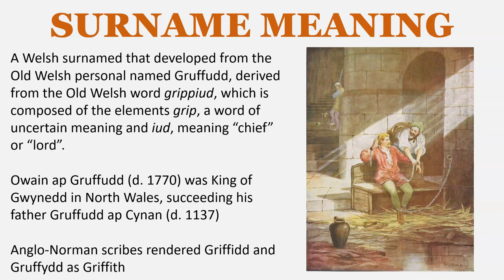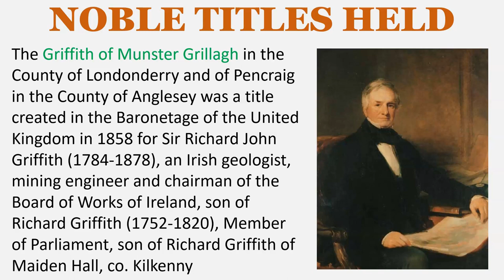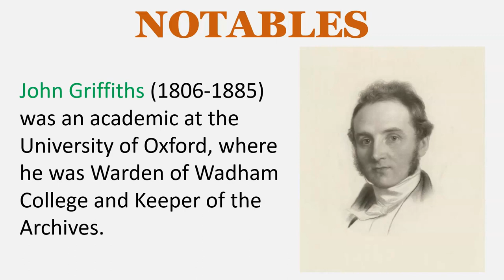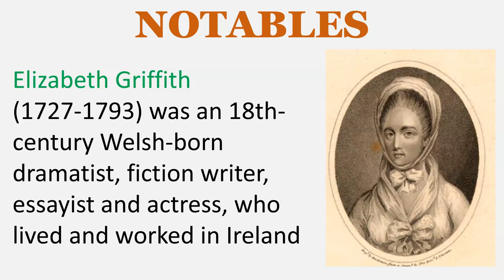Griffith Surname History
SURNAME MEANING
A Welsh surnamed that developed from the Old Welsh personal named Gruffudd, derived from the Old Welsh word grippiud, which is composed of the elements grip, a word of uncertain meaning and iud, meaning “chief” or “lord”.

Owain ap Gruffudd (d. 1770) was King of Gwynedd in North Wales, succeeding his father Gruffudd ap Cynan (d. 1137).

Anglo-Norman scribes rendered Griffidd and Gruffydd as Griffith.

NOBLE TITLES
The Griffith Baronetcy of Burton Agnes in the County of York, was created in the Baronetage of England in 1627 for Sir Henry Griffith, Justice of the Peace and High Sheriff of Staffordshire, son of Walter Griffith. The title became extinct on the death of his son, also named Sir Henry Griffith, the second Baronet, in 1656.

The Griffith of Munster Grillagh in the County of Londonderry and of Pencraig in the County of Anglesey was a title created in the Baronetage of the United Kingdom in 1858 for Sir Richard John Griffith (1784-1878), an Irish geologist, mining engineer and chairman of the Board of Works of Ireland, son of Richard Griffith (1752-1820), Member of Parliament, son of Richard Griffith of Maiden Hall, co. Kilkenny

LANDED GENTRY
Griffith of Castle Neynoe, co. Sligo, Ireland
Griffith of Padworth House, co. Berkshire, England
Griffith of Trevalyn, co. Denbighshire, Wales

NOTABLES
George Griffith (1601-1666), was Bishop of St. Asaph, Denbighshire, Wales

William Griffith (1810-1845) was a British doctor, naturalist, and botanist active in India and Burma

John Griffiths (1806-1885) was an academic at the University of Oxford, where he was Warden of Wadham College and Keeper of the Archives.

Elizabeth Griffith (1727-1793) was an 18th-century Welsh-born dramatist, fiction writer, essayist and actress, who lived and worked in Ireland

Clark Calvin Griffith (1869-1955), nicknamed "the Old Fox", was an American Major League Baseball (MLB) pitcher, manager and team owner.

EARLY SETTLERS
George Griffith – New Hampshire – 1631
Joshua Griffith – Massachusetts – 1635
William Griffith – Virginia – 1635
Edward Griffith – Virginia – 1635
John Griffith – Virginia – 1635
Ralph Friffith – Virginia – 1641
Thomas Griffith – Virginia – 1645